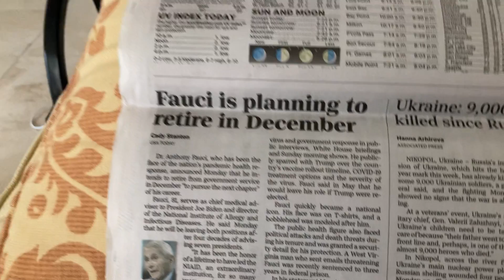Fauci To Retire